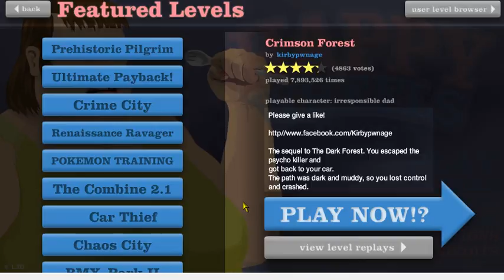happy wheels parte 10.